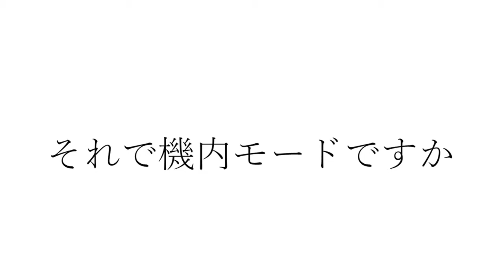竹下アツシのカッコいいギター教室「機内モードで音質UP」